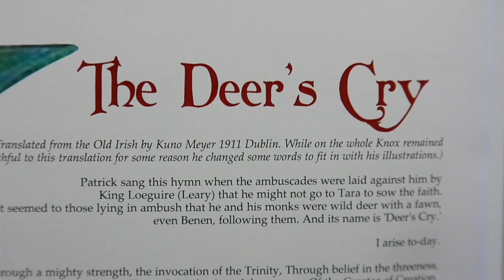Nicola Dixon and her Knox-inspired art, Part 2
Manx artist, Nicola Dixon, says of herself that she paints the sea, the coast, boats and creatures that live above and below it in a bright distinctive style - Celtic interlace and symbols feature occasionally, too.

Nicola is a talented artist whose work is in demand around the world, producing graphic design for festivals and album covers alongside her fine art.
In 2014, Nicola was selected to represent the Isle of Man at Festival Interceltique de Lorient, Brittany - Europe's largest Celtic Festival. Inspired by the 150th anniversary of Liberty designer and Manxman Archibald Knox's birth, she developed work that echoed his own The Deer's Cry.

Here, Nicola talks to Breesha Maddrell from Culture Vannin about that work and its inherent spirituality.

Film commissioned by Culture Vannin 2014.